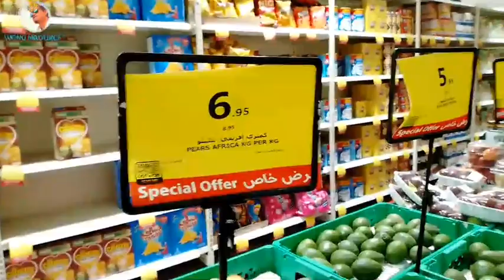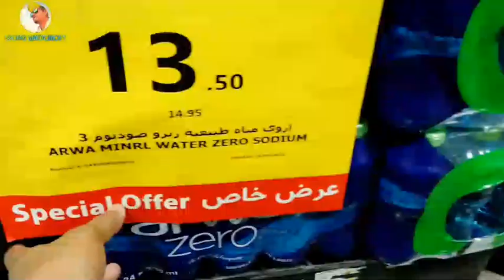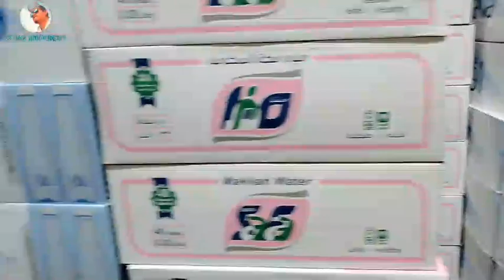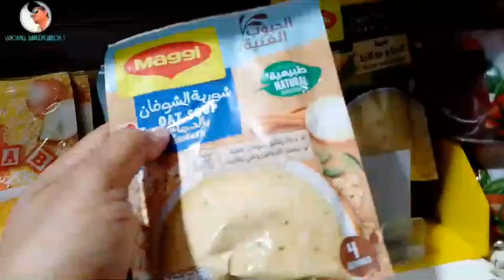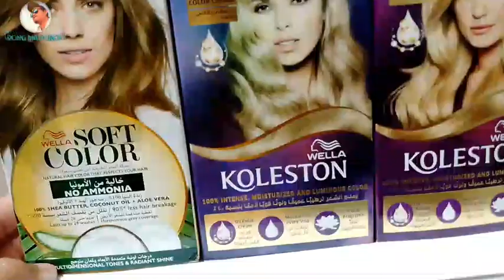Al Raya Supermarket Jeddah Al Haram Beli Air Mineral